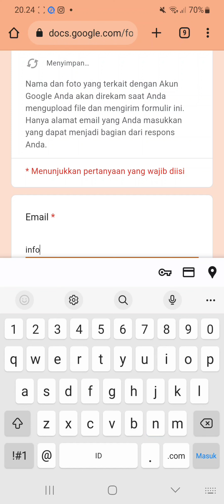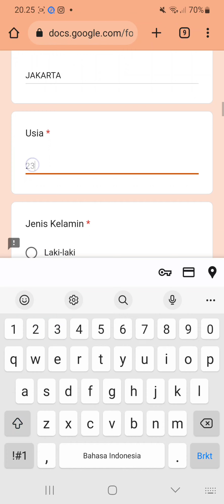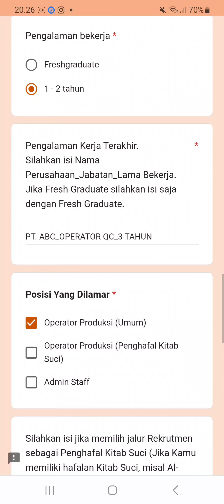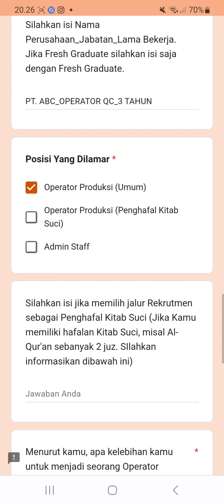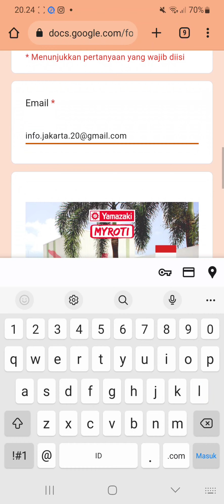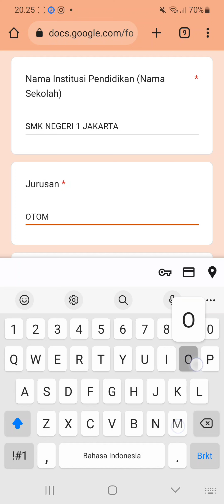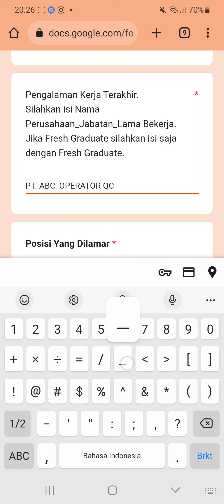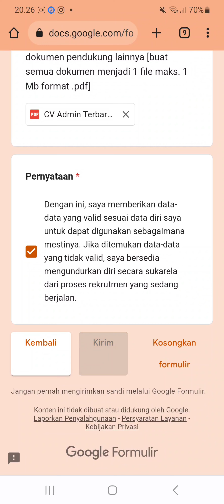PT. Yamazaki Indonesia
▪︎ Operator
▪︎ Admin